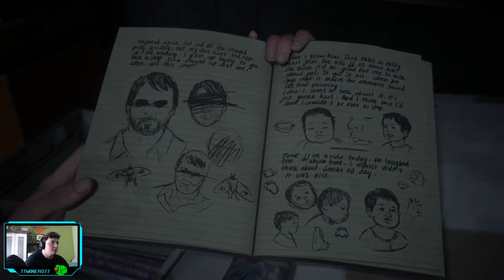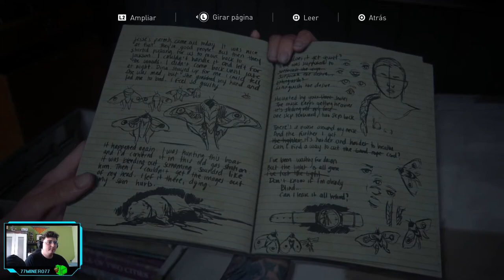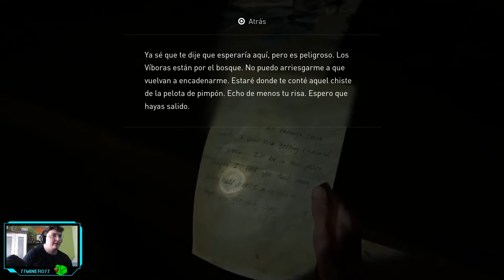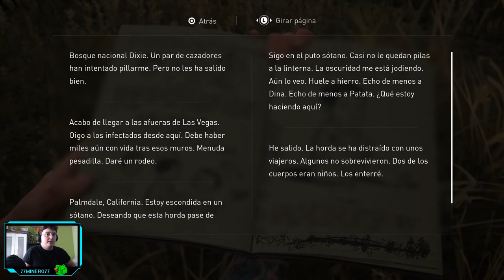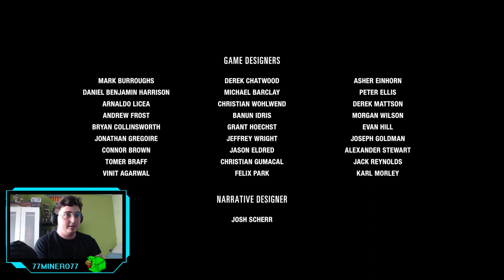The Last of Us. Parte II - ep.11 - Final - Empatía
Somos iguales.